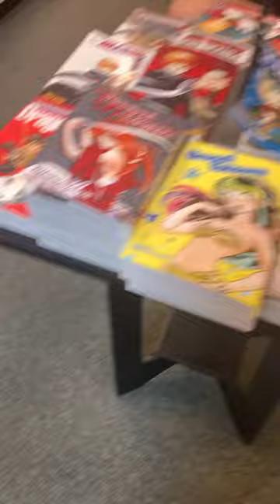Just another day in the manga section (?) 🤔🤔